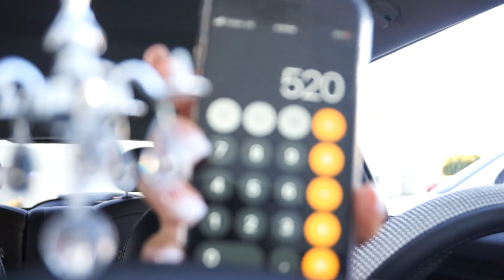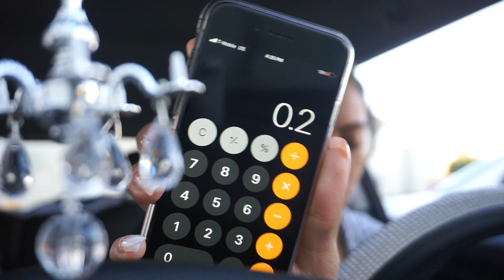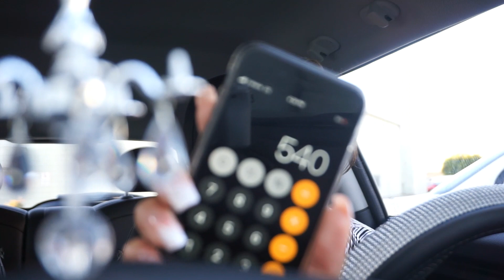explaining how tip-out works + this guy at CVS wanted to fight me